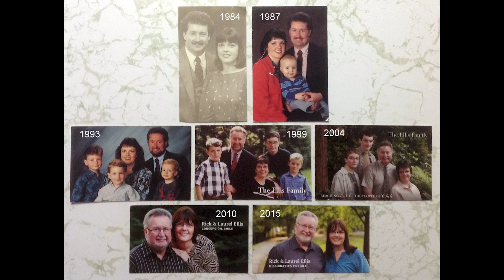On Purpose — Laurel Ellis | ZEAL Church